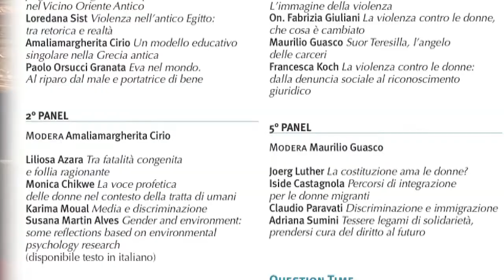7° Convegno donne e religioni... 1 ° giorno 8° intervento Aurelio Mancuso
7° Convegno donne e religioni... riprese by Ulderico Agostinelli